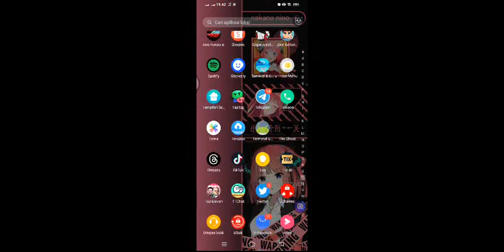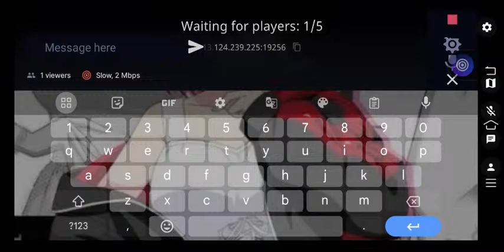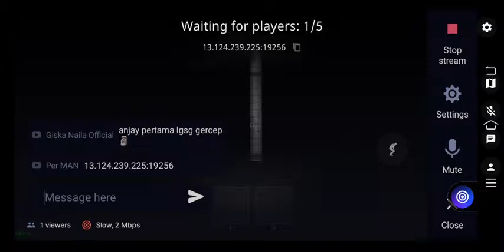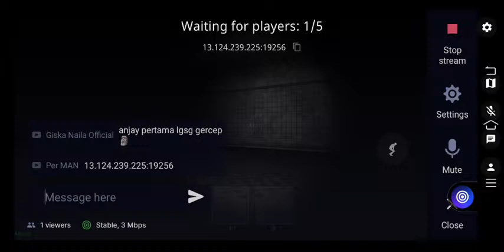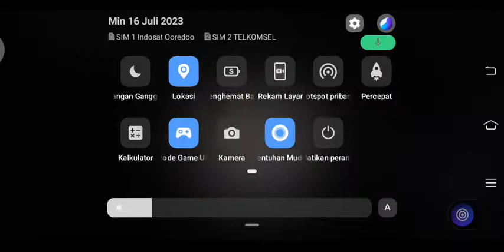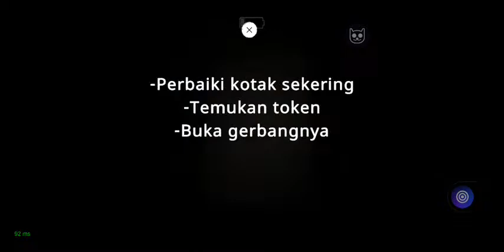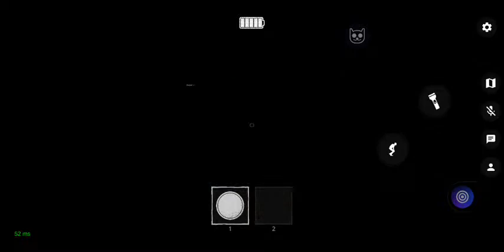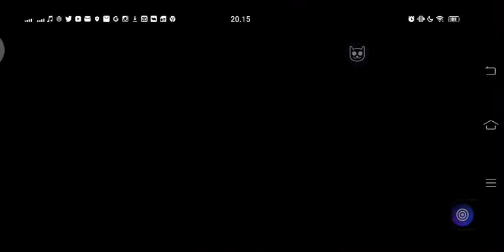[The Ghost] Dikejar Kunti